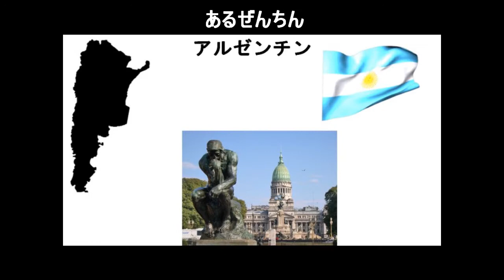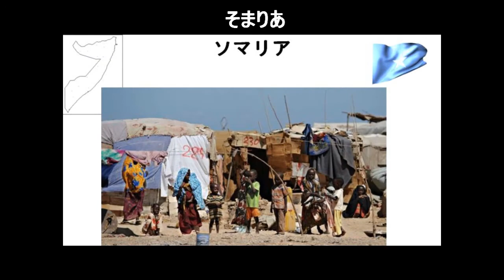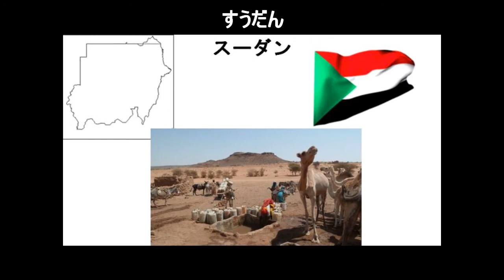国の一覧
Nations of the World

Original song from 'Animaniacs: Yakko's World' and
performed by Rob Paulsen, 1993
VIdeo by Goktimus Prime, 2017